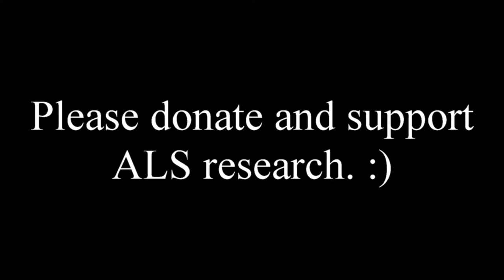ICE BUCKET CHALLENGE!!!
Have a nice day today! :)